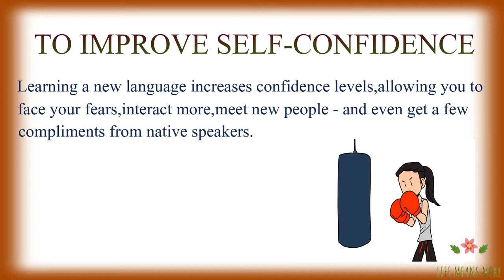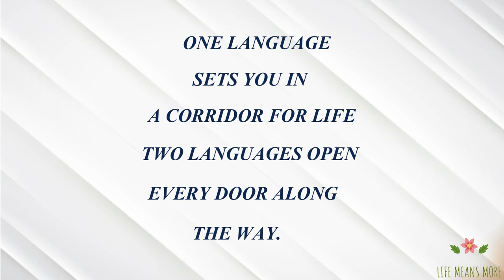10 Reasons to Learn a Foreign Language| Benefits of Learning a Foreign Language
10 Reasons to Learn a Foreign Language| Benefits of Learning a Foreign Language

On this channel you will get information about different topics like Health, Lifestyle, General Awareness and lot more. The content provided in this video is solely for general interest and educational purpose.

Today in the world of competition every one wants to improve their personality to achieve success. In a personality development including all other aspects it is also important to learn different foreign languages so as to interact with different people of different continents to earn more knowledge and money.